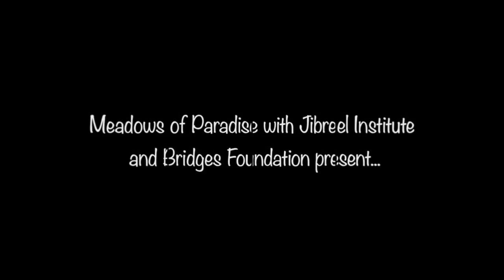Spiritual Jihad | Session 5 - Spiritual Purification | Fadel Soliman